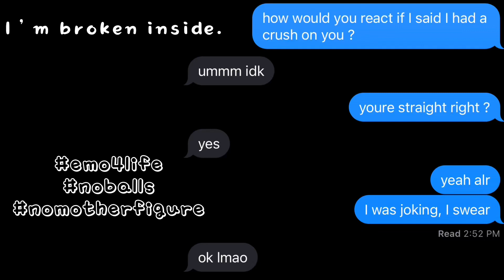Me and my crush just got together !! I’m so happy rn - 😭